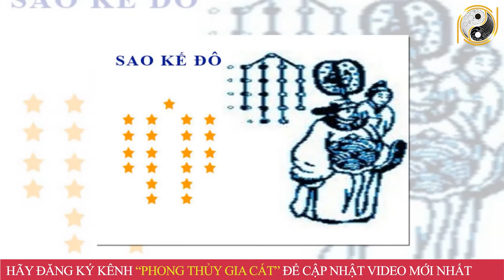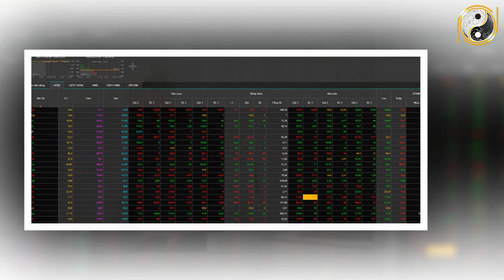Tử Vi Trọn Đời Tuổi Canh Dần 1950 Nữ mạng Năm 2022 Đào Trúng Mỏ Vàng Bùng Phát Tiền Bạc Tiêu 7 Đời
01. Linh phù giải hạn
02. Hồ lô hóa giải Ngũ Hoàng
03. Mai Hoa Phú Quý
04. Gương bát quái tinh cầu
05. Kim bài thái tuế 2023
06. Vòng tam hợp Dần Ngọ Tuất
07. Vòng tam hợp Thân Tý Thìn
08. Vòng tam hợp Hợi Mão Mùi
09. Vòng Tam Hợp Tỵ Dậu Sửu
10. Bát bảo tâm kinh
11. Minh Quang pháp bảo cầu
12. Minh Quang pháp bảo lục giác
13. Tỳ Hưu Lộc Tài (Đồng)
14. Tỳ Hưu Khai Vận ( Bạch Ngọc)
15. Bách Niên Tụ Tài ( tụ tài lộc)
16. Song long ngọc ấn ( ấn thăng quan)
17. Kim bài ngũ Lộ Thần Tài
18. Hồ lô bình an ( treo xe)
19. Móc khóa văn xương
20. Ống bút văn xương gỗ đào
21. Bút văn xương gỗ đào
22. Bút văn xương gỗ đào nhỏ
23. Hoa mai kim tiền ( mạ vàng )
24. Các vật phẩm phong thủy khác Tử Vi Trọn Đời Tuổi Canh Dần 1950 Nữ mạng Năm 2022 Đào Trúng Mỏ Vàng Bùng Phát Tiền Bạc Tiêu 7 Đời